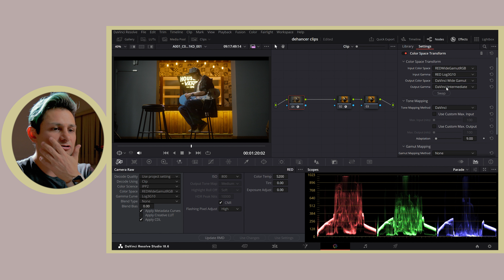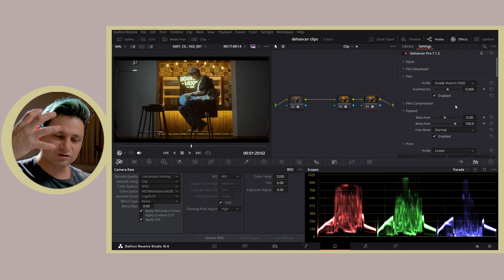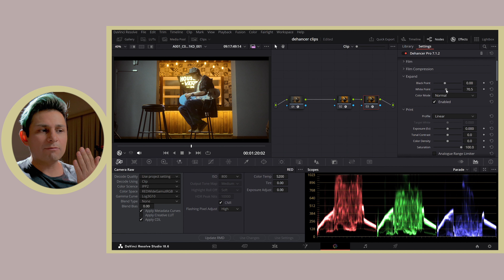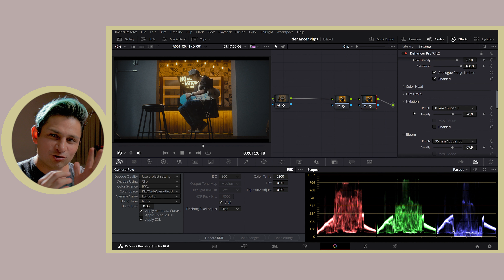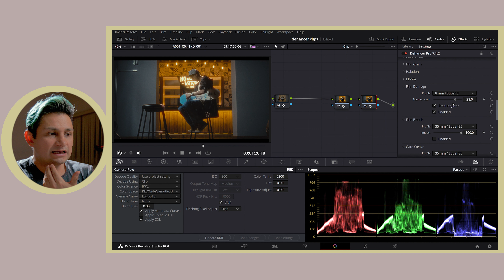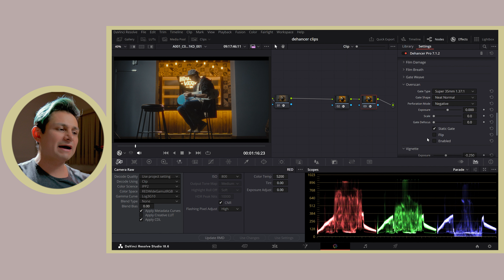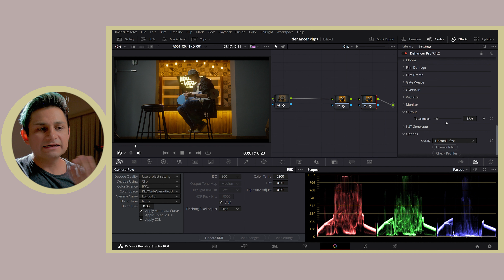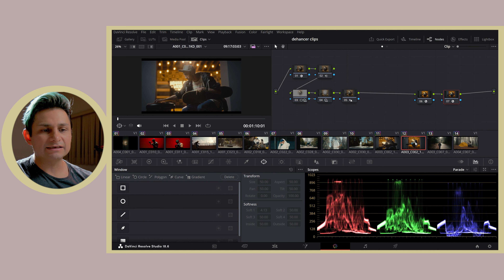GUÍA definitiva para lograr un FILM LOOK en tus videos | Dehancer | Aprende COLORACIÓN.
En este video te enseño como colorear tus videos en Danvinci para que tus videos obtenga el film look que tanto buscas usando Dehancer, que es un plugin de Danvinci Resolver el cual cuenta con muchos emuladores que ayudaran darle ese look analogo.

ACM-RITCHIE

🎞️​Si quieres aprender de cine y mejorar tu fotografía inscríbete a la mejor escuela de México: